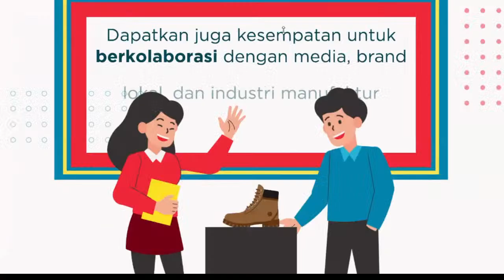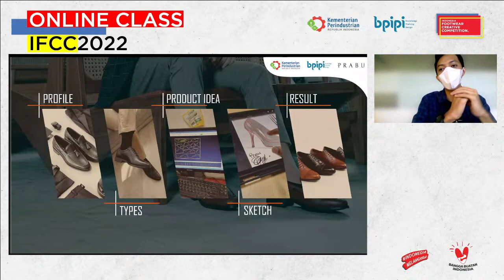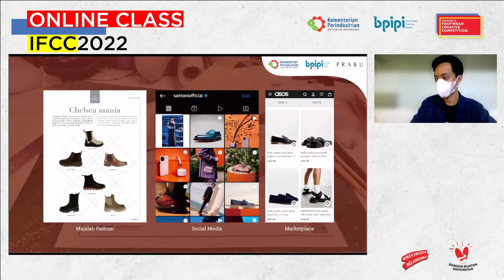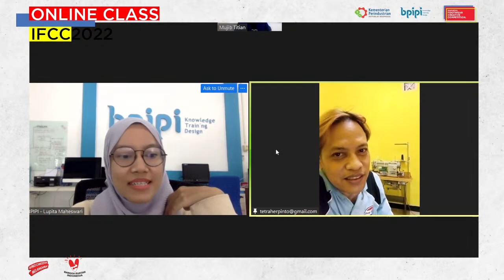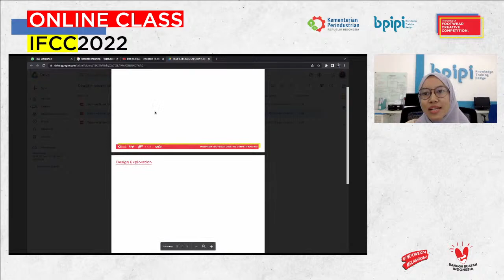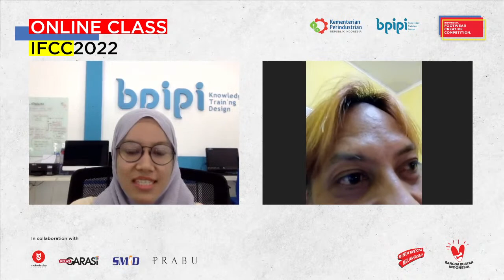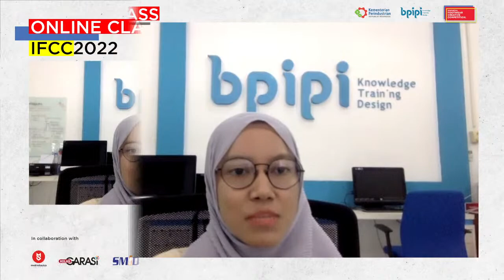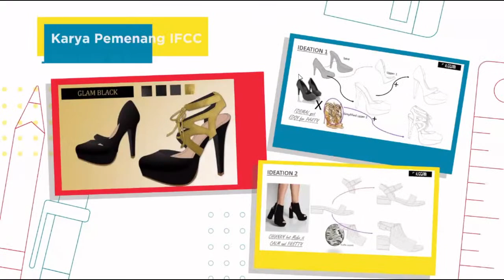ONLINE CLASS FOOTWEAR DESIGN "First Step to Design Upper"